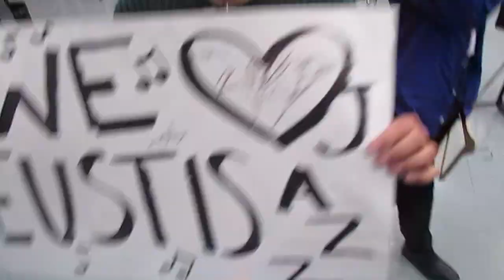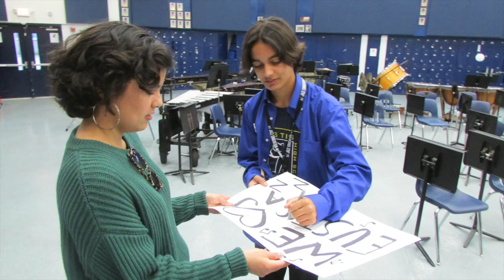WE MET THE EUSTIS JAZZ BAND!!?!?!?!!?! (GONE RIGHT)!!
Today we met the actual Eustis Jazz Band and it was crazyyyy... but seriously we won't give too much away here, just go watch the actual video!!